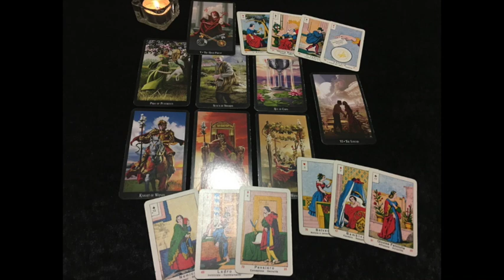ARIES 🌒 ASTRO & TAROT “ECLIPSE IN LEO” 21ST AUGUST 2017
I am using the “The Witches Tarot” by Ellen Dugan and “La Vera Sibilla” by Masenghini.